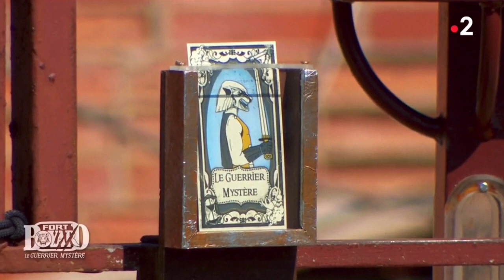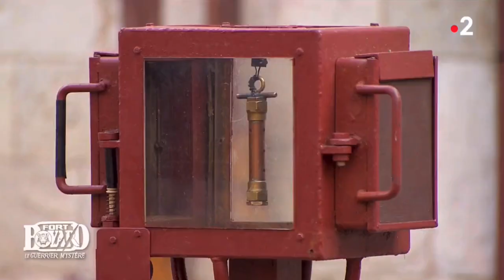Frédérick BOUSQUET et Candice PASCAL - Tir à la corde - Fort Boyard 2022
Frédérick BOUSQUET et Candice PASCAL dans l’épreuve du tir à la corde.
Réussiront-ils à battre le guerrier mystère et lady Boo ?
Nouveauté 2022

Émission #9 du 27 août 2022